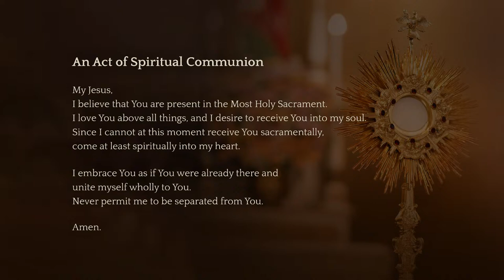Mass January 14, 2021 (Ferial)